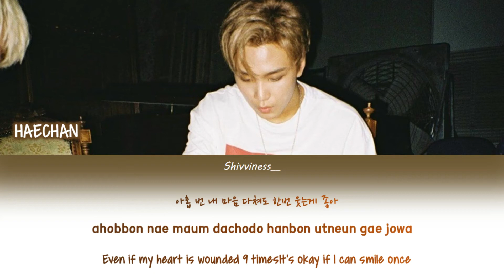Haechan - 기다리다 (Waiting) (Younha Cover) Lyrics HanlRomlEng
Original Song : Younha (윤하) - 기다리다 (Waiting)
Haechan Cover 기다리다 (Waiting)